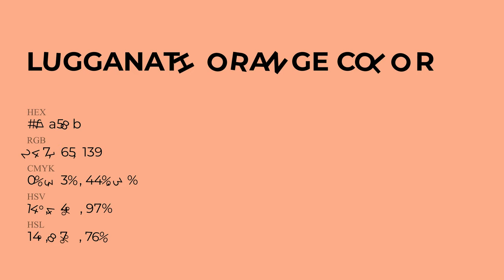Lugganath Orange color f7a58b hex Cool Orange color f7a58b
What color is Lugganath Orange ? f7a58b hex, Cool Orange color f7a58b

Hex f7a58b Color Code is also known as Lugganath Orange color

Hex f7a58b Color code in RGB color code model is created after adding 96.86% red color, 64.71% green color and 54.51% blue color.
Hex f7a58b Color code in CMYK color (process color) code model is generated after subtraction of 0% cyan, 33% magenta, 44% yellow, 03% black.